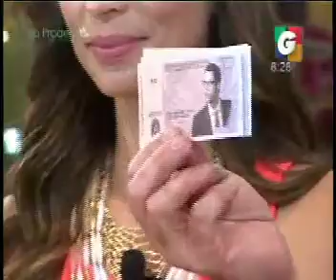Arriba Chapines - En vivo desde C.C. Pradera